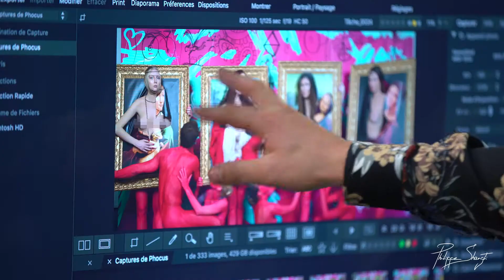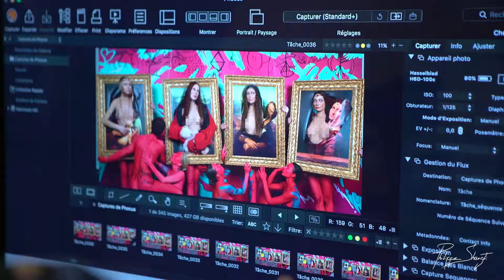Making of Shangti Da Vinci fusion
DescripciónPhilippe Shangti challenges space time with this anachronistic artistic fusion where are staging 4 women from famous portraits made by Leonardo da Vinci : « La Dame à l’hermine », « Marie-Madeleine », « Mona Lisa » and « La Belle Ferronière »

These women, thus projected in our time, give life to the paintings by showing off their topless as a revenge on a past period when the liberty and the body of the woman were taboo.

The artist succeeds here a real artistic feat by merging his work with Da Vinci’s one while maintaining the artistic identity of each others.